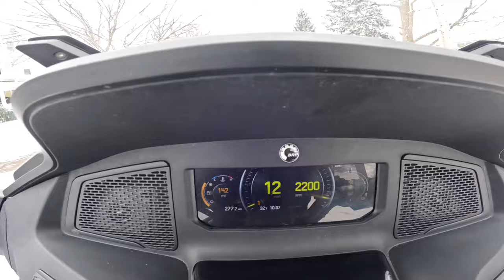Can-Am Spyder RT Limited on real snow!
We test drive the Can-Am Spyder RT Limited on real snow. It did pretty well. Sorry about all the “umm’s”, I’ll try to do better in future videos.